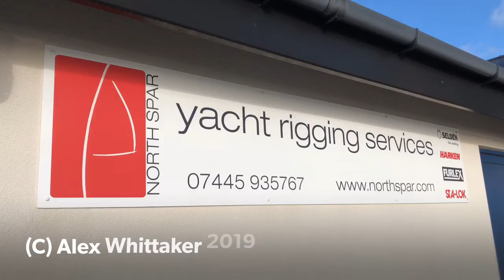Marina Tales Mast Topper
January 2019 Deganwy Marina